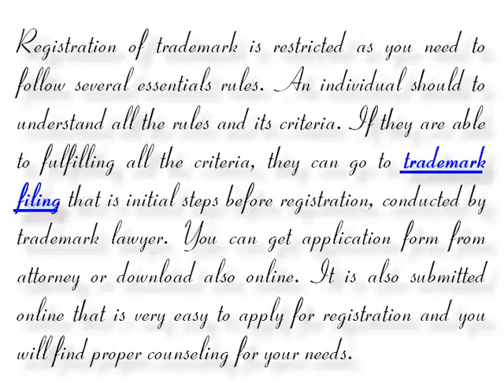Trademark Registration India - Helpful in Getting Logo and Design Registration (+91- 8800100281)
Trademark registration india is liable to provide trademark registration and one can find several benefits of trademark law. You can register you brand, logo and design with india trademark registration, need to trademark filing to get registered mark for your trade.